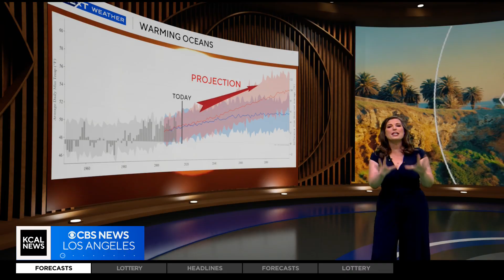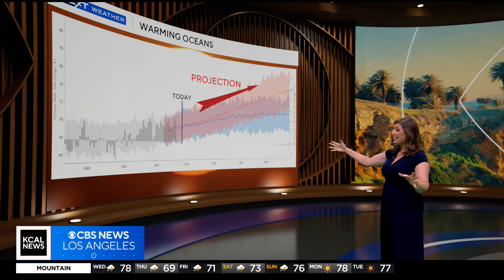Southern California swelters under some of strongest coastal heat waves in decades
KCAL News Climatologist Marina Jurica takes a look at the science behind a recent trend of coastal heat waves that are the strongest Southern California has seen in decades.